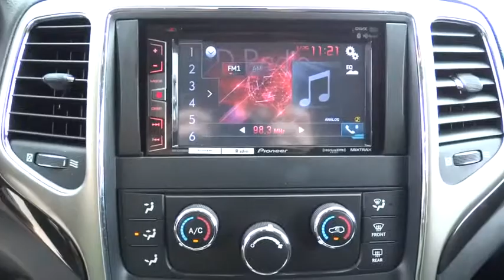2011 Jeep Grand Cherokee Corpus Christi, Portland, Alice, Kingsville, Victoria, TX BC540964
2011 Jeep Grand Cherokee
2011 Jeep Grand Cherokee Laredo - Stock#: BC540964 - VIN#: 1J4RS4GGXBC540964

 2118 S Padre Island Dr